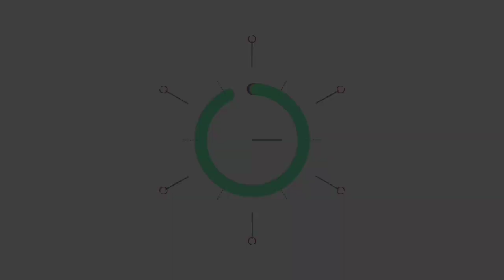Timbun jalan menggunakan alat berat excavator || jalan bekas aliran sungai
Tahap pertama proses penimbunan jalan menggunakan alat berat excavator dengan cara estapet tanah liat kering. Jalan ini sebelumnya hanya bisa dilalui sepeda motor mudah2an nanti setelah ditimbun bisa dilalui mobil. perkebunan kelapa sawit lahan rawa gambut.

silahkan cek videonya